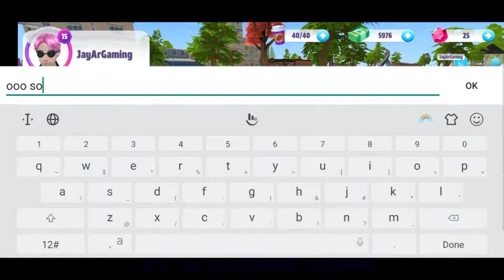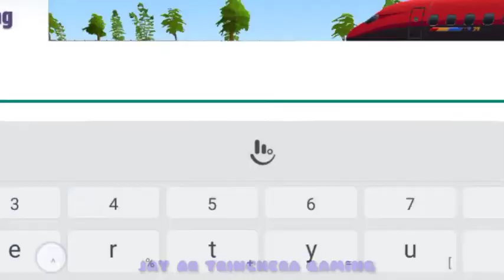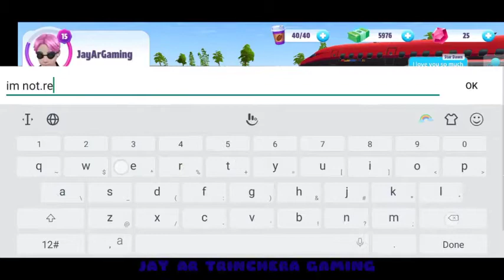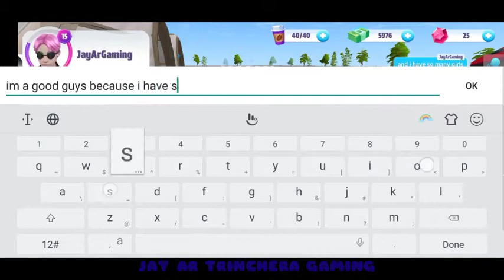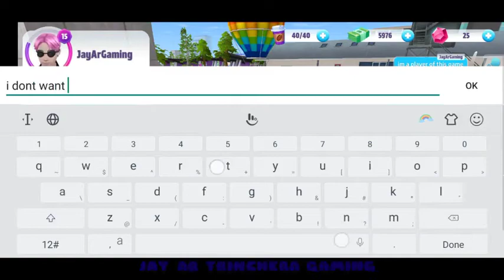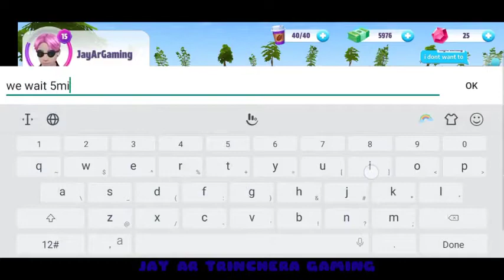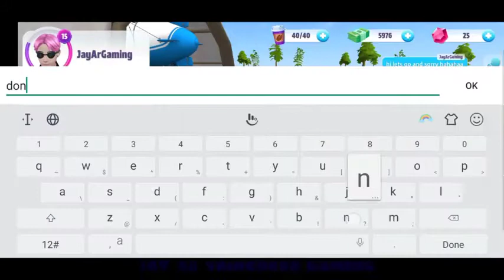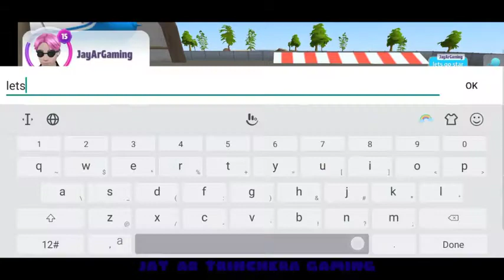Virtual Sim Story | Throwback BEST PRANK 😍😁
✓ Phone Specs or Requirements for this Game

• Name Of the Game : Virtual Sim Story : Dream Life
• Size MB/GB : 1GB
• Type Of Game : Adventure / story
• Android Version : 7.1
• Ram : 3gb
• Rom : 32gb
• Online / Offline : Online

APK : at playstore

IF You Want To Support Me This is My Gcash And Paypal

• Phone : Oppo F7
• Earphone : Samsung
• Recorder : DU Recorder
• Editing App : KineMaster ProX +

virtual sim story dream life gameplay
virtual sim story dream life ios
virtual sim story dream life android
virtual sim story dream life playstore
virtual sim story dream life new mobile game
virtual sim story dream life how to catch a pet
virtual sim story dream life how to fetch
virtual sim story how to level pet
virtual sim story how to fetch like a pro
virtual sim story buying a car
virtual sim story dream life buying a house
virtual sim story dream life how to upgrade house
how to set up you pet
how to get to the top of the mountain